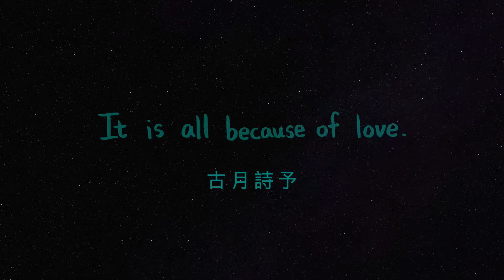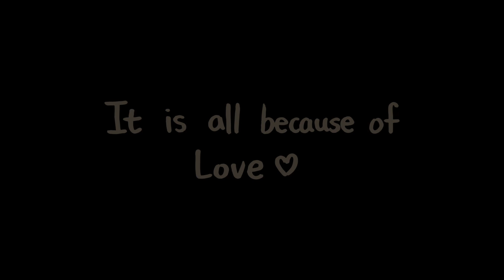古月詩予 | 2021 畫展